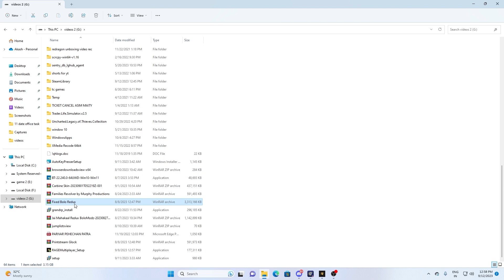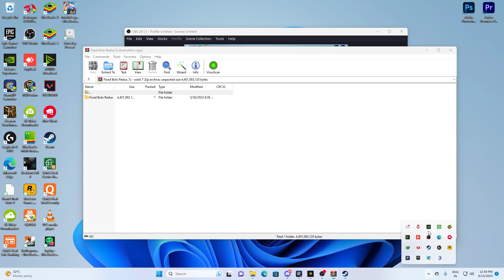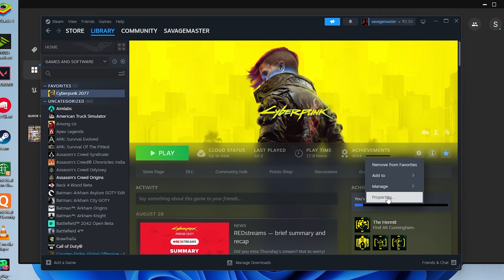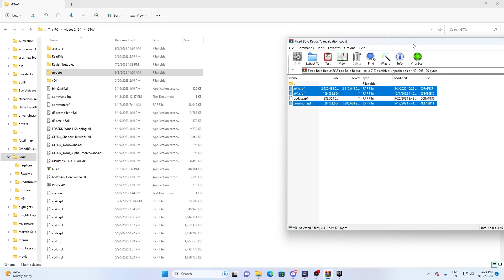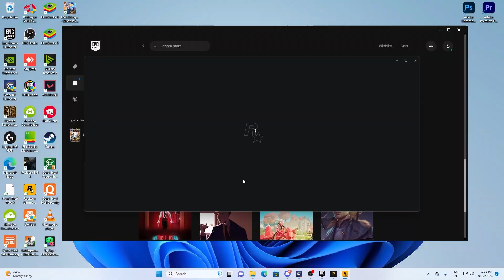GTA V Grand Rp | How to Install Redux | HINDI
Roleplay is one of the most exciting add on to the GTA 5 one of the best servers today in 2022 is the Grand rp, a server which provide a lot of interesting jobs and other things which can be really interesting . In this video You Guys Will find All the basic information regarding the grand rp roleplay of GTA 5 .

So this is a Beginners guide for the players who are just starting out the grand RP server and are struggling to grind in this server or just don't know how to grind or to earn money in Grand rp.

So watch the video till the end so that you guys won't have any trouble while playing roleplay in Grand Rp server, If you Guys Like the video Subscribe the channel and share it with your friends.

prome code free 25000dollar when uh reach lvl 5 :- 32866

🔥 (PC SPEC). 🔥

🔥ASUS ROG E 570X WIFI

🔥POWER SUPPLY
COOLER MASTER 550 BRONZE

🔥KEYBOARD
LOGITECH G413
Redragon K585 onehanded

🔥MOUSE
LOGITECH G402

🔥MIC
BLUE SNOWBELL